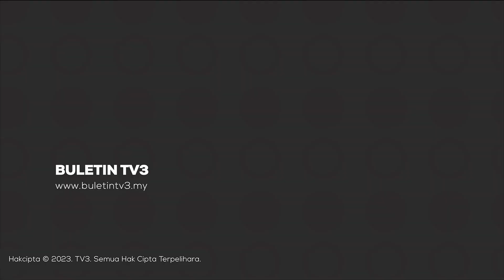TMM 2024 (BAHA MELAKA) | Insentif Khas Untuk Lebih 1,000 Pekerja E-Hailing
Kerajaan Melaka akan menyalurkan insentif khas kepada lebih 1,000 pekerja perkhidmatan e-hailing di negeri berkenaan yang membantu mempromosikan Tahun Melawat Melaka (TMM) 2024.